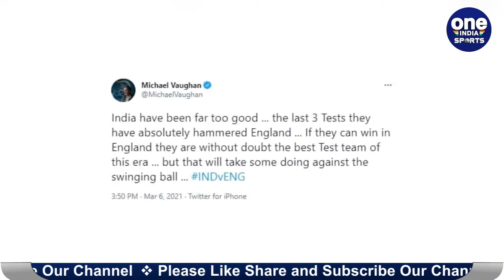Michael Vaughan के बदले सुर, Pitch पर सवाल खड़े करने के बाद अब कहा Best है Team India|Oneindia Sports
इंग्लैंड के पूर्व कप्तान और बल्लेबाज माइकल वॉन ने इंग्लैंड को हराकर सीरीज जीतने वाली भारतीय टीम की जमकर तारीफ की है। वॉन ने इससे पहले इंग्लैंड के चेन्नई और पिंक बॉल से खेले गए डे-नाइट टेस्ट मैच में इंग्लैंड की हार के बाद पिच को जमकर कोसा था। पिच विवाद से ध्यान हटाते हुए वॉन ने माना कि इंग्लैंड के खिलाफ खेली गई सीरीज में भारत सुपरसाइड थी। चौथे टेस्ट मैच के तीसरे दिन इंग्लैंड की टीम को एक पारी और 25 रनों से हराकर भारत ने सीरीज 3-1 से अपने नाम की। इस जीत के साथ ही भारत आईसीसी विश्व टेस्ट चैम्पियनशिप के फाइनल में पहुंच गया है।

Former England captain Michael Vaughan heaped praise on the Indian cricket team on Sunday after the hosts crushed England by an innings and 25 runs in the fourth and final Test in Ahmedabad to clinch the series 3-1.